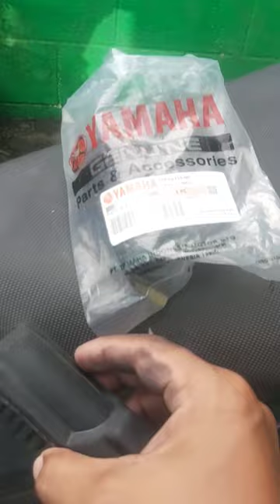5yrs bago napalitan stepknot. pero swabe naman. haha.